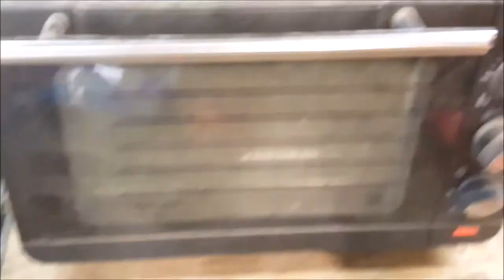HDPE and Pine Mallet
HDPE and pine mallet ,You know those days when from the moment you open your eyes in the morning nothing seems to go to plan ? Well this was one of those days but it turned out ok in the end ,The Qumox recorded ok as a static camera ,i did notice that the anti shake setting was turned on so hopefully its all good now and yes i have noticed the bleach out every now and then from the galaxy i just need to reposition the lighting i think .Let me know in the comments what you think and as always thanks for taking the time to watch my videos .